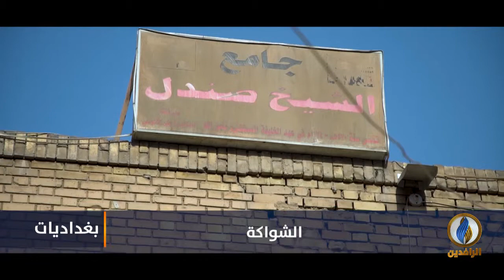بغداديات | جامع الشيخ صندل.. من أبرز مساجد بغداد القديمة